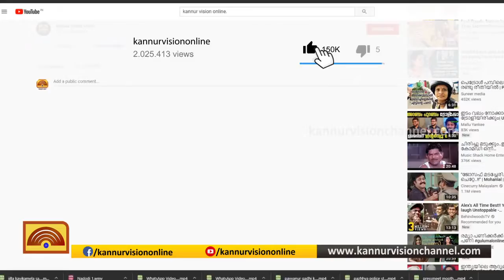മാതമംഗലം കൂട്ടായ്മയുടെ പ്രവര്‍ത്തകര്‍ നടത്തിയ പച്ചക്കറി കൃഷിയുടെ വിളവെടുപ്പ്